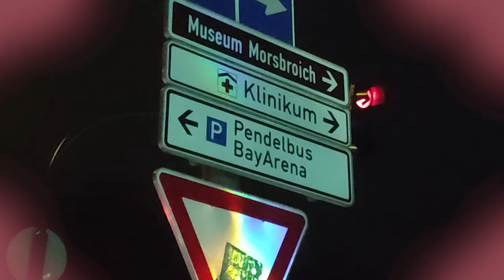Bayer Leverkusen 0:0 VfB Stuttgart ⚪🔴 Stimmungs-HEIMSPIEL 🔊 PUNKTGEWINN ➕1️⃣ Stadion Vlog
Quellen:
Recht am Bild innerhalb der BayArena: BayArena. Nicht kommerzielle Nutzung.
*Werbung
Hier geht's zu meinem NordVPN-Deal